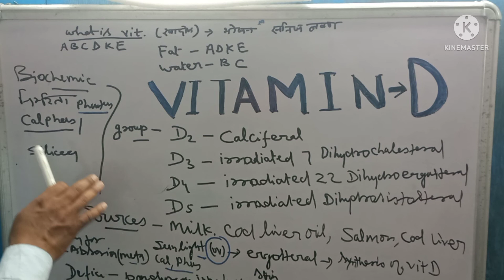BIOCHEMIC MEDICINE FOR VITAMIN- D DEFICIENCY, विटामिन-डी की कमी के लिए बायोकेमिक मेडिसिन drskgupta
complete knowledge of vit- D, sources of vit-D , why is it necessary for all  and what is the best biochemic medicine for deficiency of vit- D.

thanks